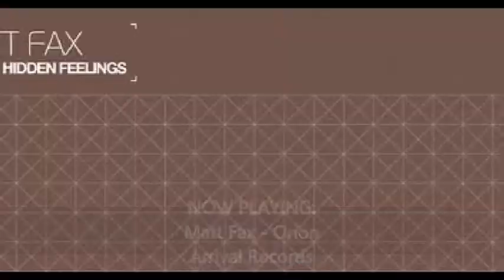Trance Transmission #021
Music from Eminence & Johann Stone - Volcano, Matt Fax - Orion.